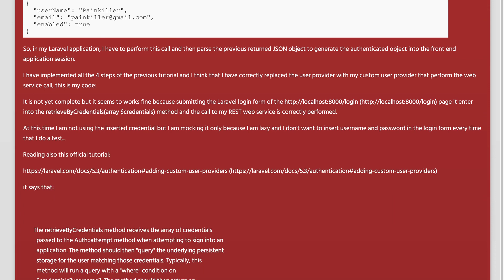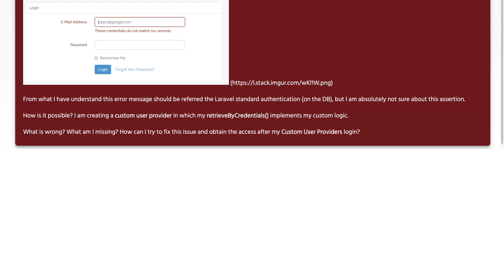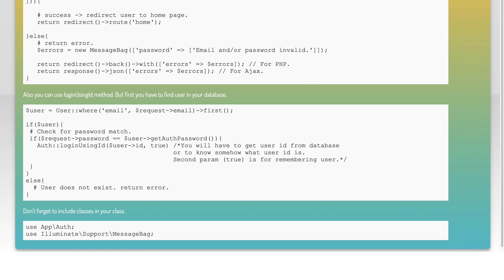Why am I obtaining this "These credentials do not match our records" message after a Custom User...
php: Why am I obtaining this &quot;These credentials do not match our records&quot; message after a Custom User Providers authentication in Laravel?

Related to: php, laravel, laravel-5, laravel-5.2